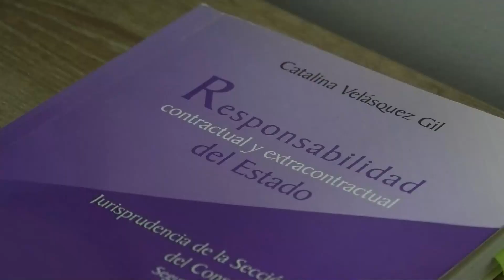HABITANTES DEL BARRIO DON ALBERTO DENUNCIAN FALTA DE ALUMBRADO PÚBLICO